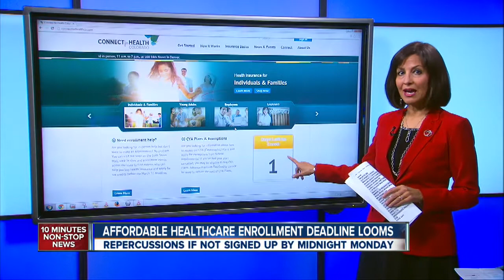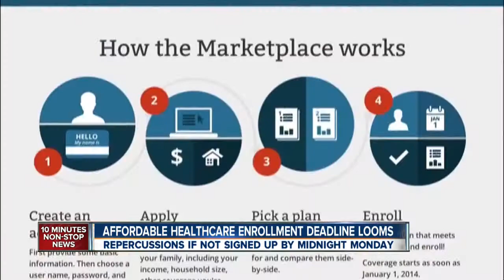Affordable Health Care enrollment deadline looms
If you haven't signed up for Affordable Health Care, you have until midnight Monday. Russell Haythorn explains what happens if you miss the looming deadline.